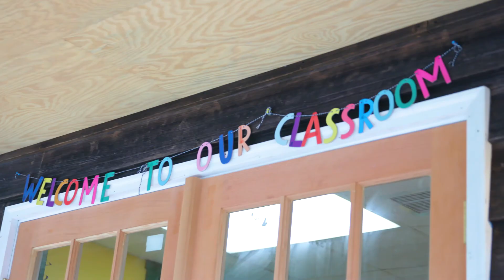A 60 Second Overview Of Abma's Farm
Got a moment to spare? Check out what we're all about!